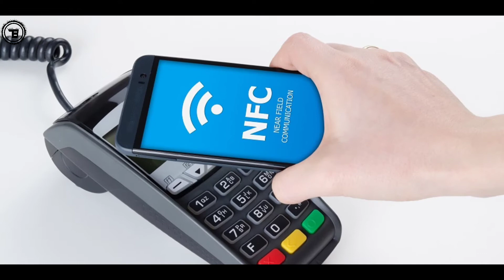NFC কি? এটার কাজ কি? POCO X3 তে NFC নেই কেনো? 😐📲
Hey Guys, আজ এই ভিডিওতে আমি কথা বলেছি এনএফসি নিয়ে, NFC কি এবং এটা কি কাজে ব্যবহার হয়,সবকিছু বিস্তারিত আলোচনা করেছি এবং POCO X3 তে কেন NFC feature remove kore দিয়েছে India তে লঞ্চ হওয়ার সময় সব জানতে পারবে এই ভিডিওতে, তো প্লিজ শেষ অব্দি দেখো এবং share করো সবার সাথে এবং লাইক ও Subscribe করতে ভুল না।।🙏❤️🥰

🔴আমার বাকি YouTube  চ্যানেল গুলোর লিঙ্ক

(U can anything buy from here in best price. plzz visit)

✴️NOTE : ALL THE IMAGES/PICTURES AND SHORT VIDEO CLIPS  SHOWN IN THE VIDEO BELONGS TO THE RESPECTED OWNERS AND NOT ME.

Purulia, West Bengal